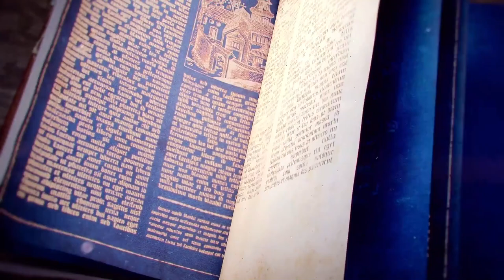👑 Age of Empires 4 - Campanha Difícil - O Cerco de Paris. #2